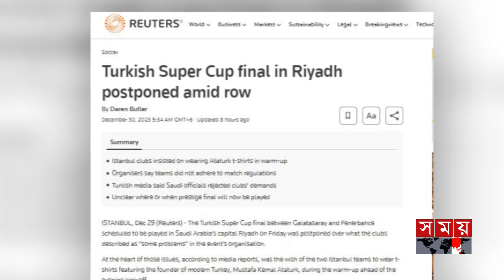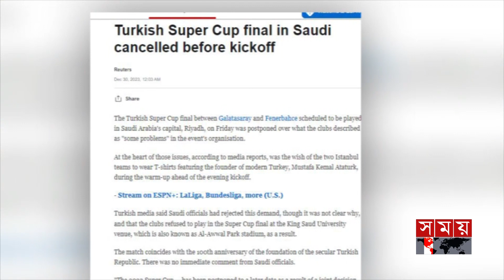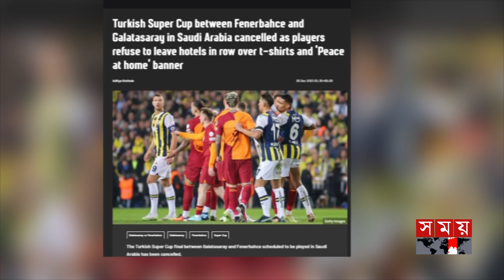দুই মুসলিম দেশের রাজনৈতিক দ্বন্দ্বে বন্ধ ফুটবল | Turkish Super Cup | Saudi Turkey Conflict